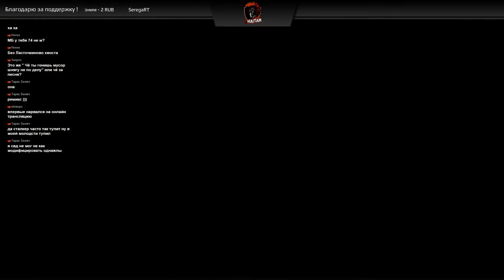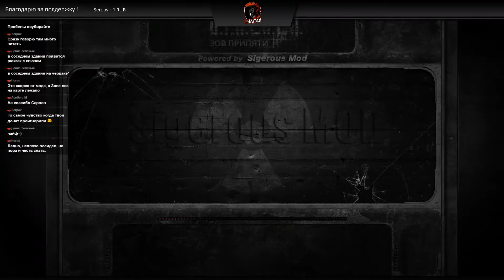*Запись стрима • S.T.A.L.K.E.R.: Sigerous 2.2 • Начал читать книгу, ностальгирую по игре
Анонсы, информация и видео которых не будет на канале.

Железо на борту:
Мать • ASUS B85M-G
Проц. • i5 4670K 4.5GHz
Охлаждение • Zalman CNPS 10x Performa Plus
ОЗУ •  Kingstone 12Gb 1600Mhz
Видео • Palit Geforce GTX 960 2Gb 1200\1400Mhz
ЖД  • SSD 120Gb + HDD 1Tb
Мышь • A4tech  x705k
Клава • Dialog Katana KK 60LU Blue